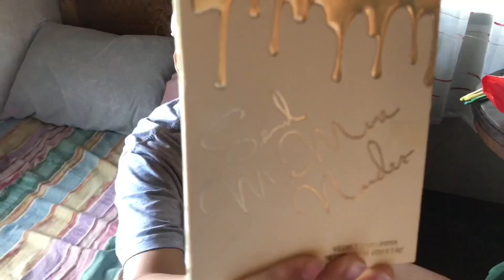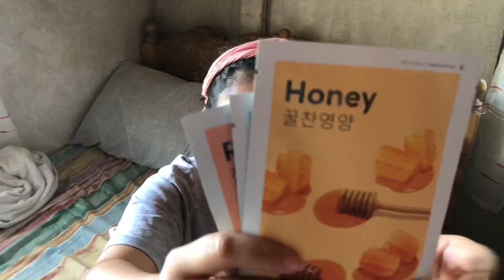MY 18th BIRTHDAY | Who made my night | Peachy Babaran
Thank you for the love support and efforts lovelies♥️ my birthday wasn't that bongga but I appreciated such things and grateful for having a people like you. To all my subscribers and will be my subscriber soon, i will love you and i am super duper happy for having you guys! keep on supporting and i will keep my love on you!!!